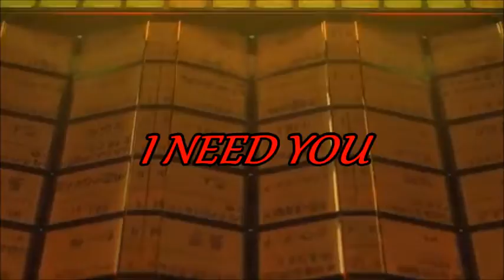Hours Before Death Album (Trailer/TV SPOT)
Here is the TV Spot of my new album,
The hours before death album is out in 5 days!

Here are the dates for the album when it releases and
when the sale starts on iTunes , Amazon , and Google Play Music:

SALE-DATE: Unknown
Hours before Death Album coming soon on:
TikTok , iTunes, Google Play Music
Spotify , Deezer , Pandora , Youtube ,